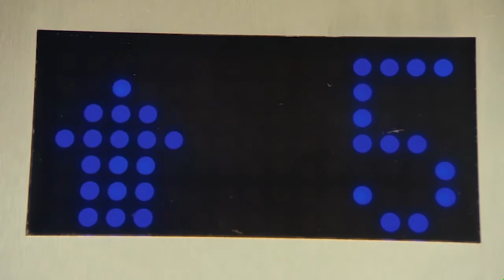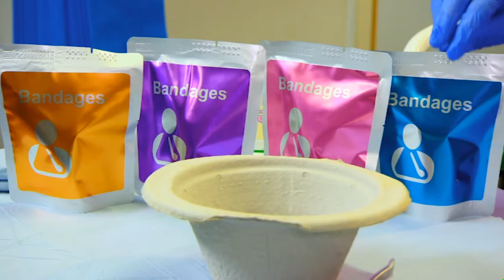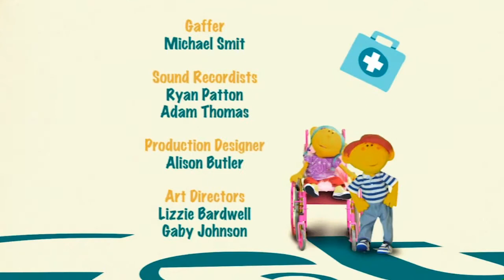Get Well Soon - Hospital 👨‍⚕️ 🏥 Season 1: Episode 4 - Plaster Cast | Full Episode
Visiting Dr Ranj at the hospital is Petal. Petal needs the cast on her arm changing because it has got dirty and is crumbling. Petal has a fractured arm. Dr Ranj shows her an x-ray of her fractured radius. She is going to have her plaster cast replaced with a fibreglass cast. Dr Ranj cuts off the plaster cast. Petal thinks her arm is thin and smelly but this is because she hasn't been able to wash it. Dr Ranj says Petal can choose the colour of her new cast. Petal picks her favourite colour - purple. Dr Ranj puts the new cast on Petal. She loves it and sings a song with Dr Ranj about taking care of your bones and wearing a cast. Petal then gets a special sticker for having being so good during her visit.